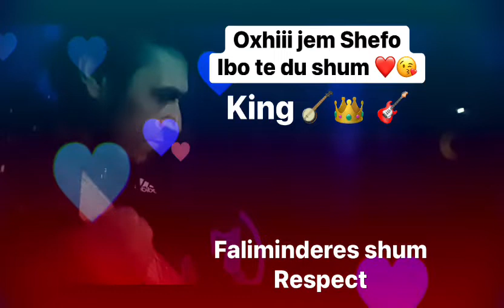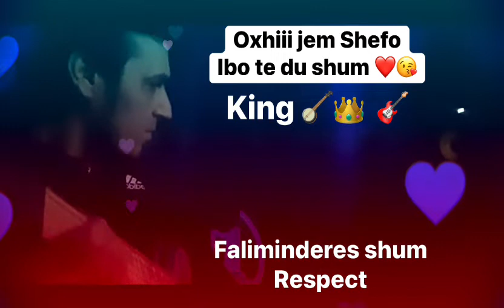Shefo Ibo 2022-01-14 Terminatori Germanis per my per qef majstro